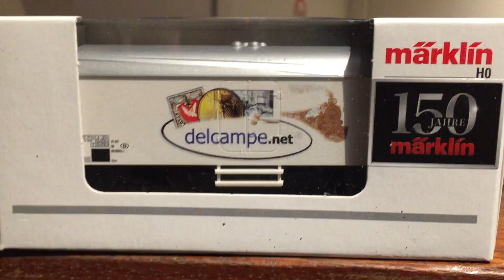Marklin acquistion in Brussels French BB and Delcampe rail cars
Thank you to my friends at Delcampe for the nice railcar gift.
Plus two Marklin French BB # 3038
Looking forward to testing them on the layout.
Reference: marklin 020